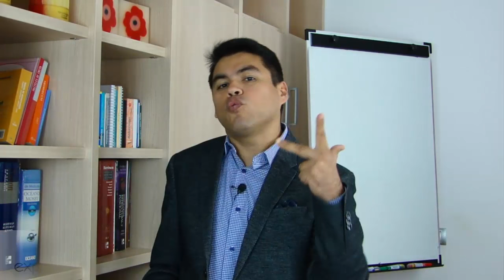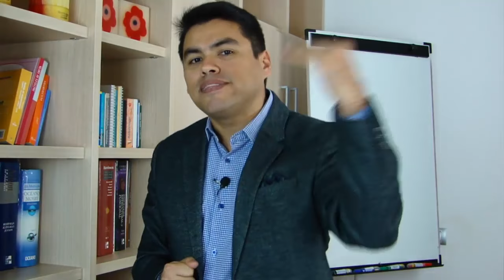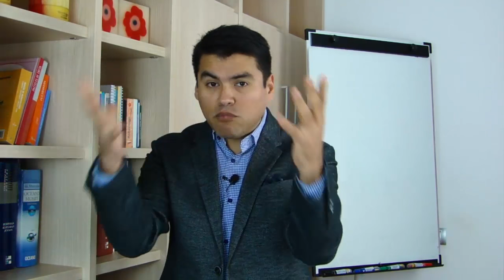Que Se Necesita para Ser Rico / Como Actúan las Personas con Mentalidad de Riqueza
Para prosperar todos necesitamos una razon que nos empuje a prosperar.  A continuación conocera la razon mas poderosa del mundo para prosperar.